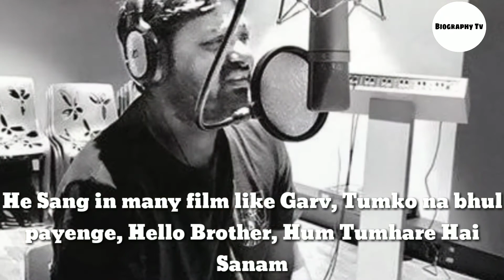Wajid Khan R.I.P 2020 Lifestyle Income,Net Worth,House, Family, Physical Information, Personal Life.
Hello friends, In this video I will tell you the lifestyle of wajid khan.

     Look the video from starting to end